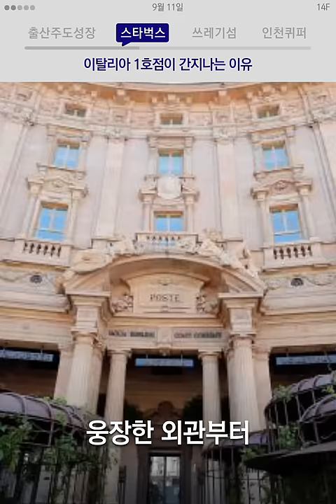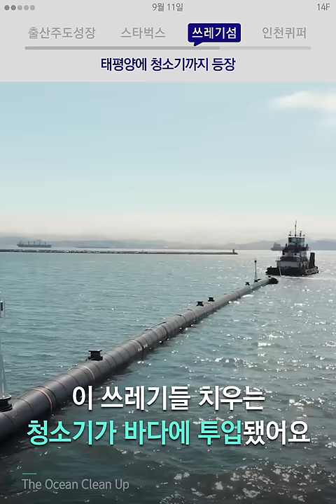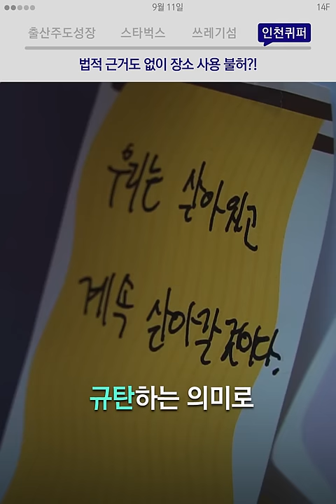저출산이 '청년들의 가치관' 때문이라는 국회의원 / 14F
김성태 자유한국당 의원이 내놓은 '출산주도성장'.
애 낳으면 한 명당 1억의 지원금을 국가가 대겠다는 내용입니다.

00:01 출산주도성장, 애 하나에 1억?
00:44 스타벅스, 이탈리아 1호점이 간지나는 이유
01:14 쓰레기섬, 태평양에 청소기까지 등장
01:49 인천퀴퍼, 법적 근거도 없이 장소 사용 불허?!